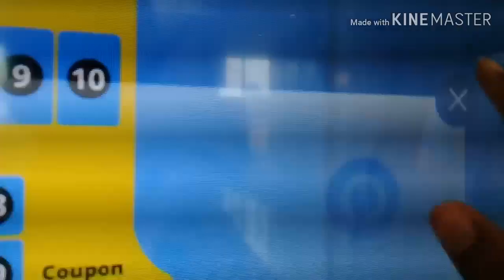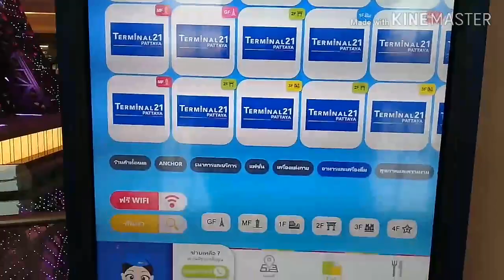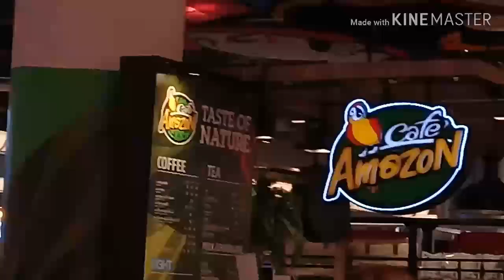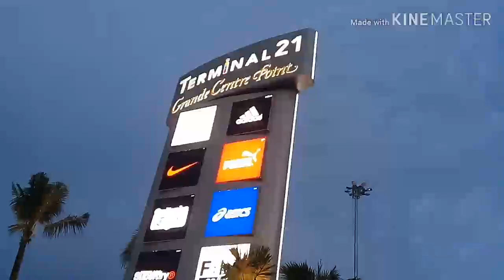พาชมแบบเต็ม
ภาพอาจจะไม่ดีเพราะทำexportโหลดเเบบต่ำ